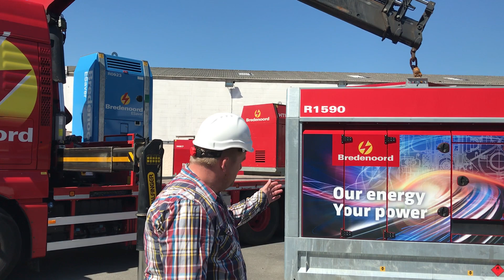Das hätten wir so jetzt nicht erwartet 😲😃😃